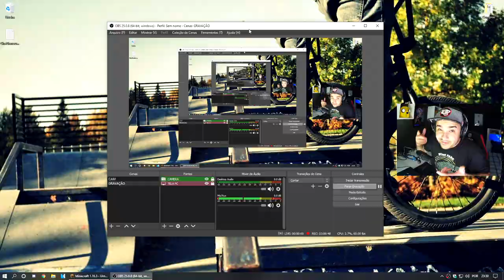minecraft só que é no ''HARDCORE''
minecraft sobrevivendo no RADICOR, será que isso vai dar bom?

Fala meus lindos tudo bem com vocês? Não sei até quando vai isso mas comecei a fazer uma sobrevivência no modo HARD do mine e a missão é tentar zerar o game, vou construir umas base e fazer de tudo pra não perder tudo.
Espero que gostem não esquece do LIKE e de se inscrever pra acompanhar a saga :)